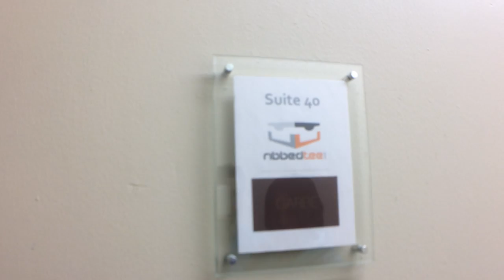Day 7 in LA - Super Horny Dog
Last day in LA and last vlog! Thanks for joining me on the little adventure!